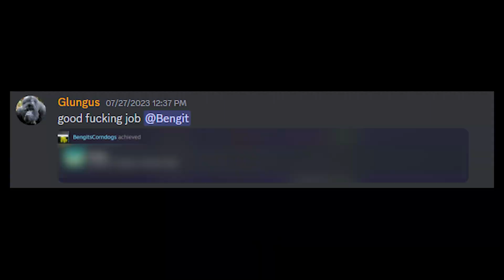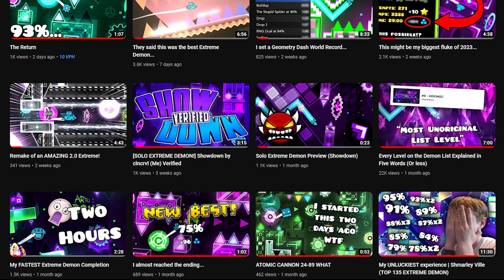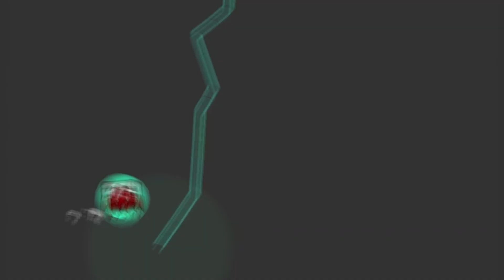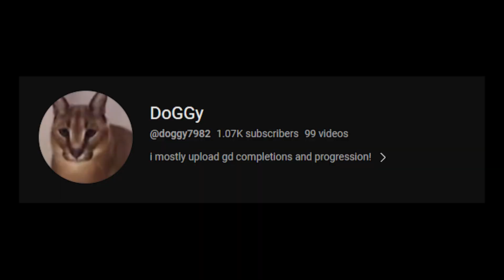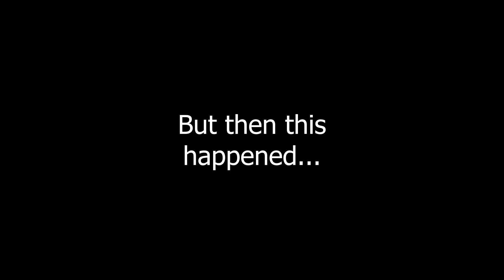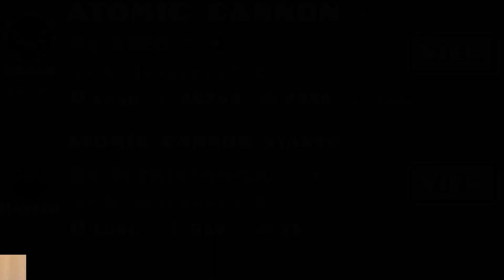[SECOND HARDEST!] Atomic Cannon (Top 90 Extreme Demon) by LIEB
What a ride this level was to complete. I started this way back at the end of July just right after I completed Shmarley Ville, but then I took a massive break from this level after getting 75% to build Showdown and beat a few more extreme demons to get the Jade Rank on GDDP. But when I started this, I spent A LOT of attempts, with literally over 9,000 attempts on the first ever day I played this with only 4 hours of playtime. If that doesn't prove how attempt grindy this is, I don't know what does. The main reason this is so attempt grindy is due to how incredibly fast and cps heavy this level is, which makes it REALLY hard to learn how to play. I was struggling so hard on the first day learning this, my best run was about 10% of the level. But once you learn it, it becomes one of the most consistent levels you will ever play. The predrop becomes so consistent, you basically will never die to it ever again. This level is also really cool with it's balancing, and I mean that it's unbalanced in a very good way. The level starts out pretty easy but the intensity increases dramatically at the drop, and I absolutely love it. And the level starts getting easier as it goes on through the drop, along with it slowing down a bit. And once you reach the last ball, it becomes EXTREMELY hard, and is the hardest part of the level in my opinion when going from 0. Dealing with that last ball with those near frame perfect timings is really hard, and I have no idea how I only died there 8 times.

My experience with this level was also really interesting because I got pretty lucky with the ending, but dying to pretty much the last click at 95% really demotivated me. It didn't last that long though because I literally beat it 2 hours after I died there, so it didn't matter. But it could've been going on longer if I had to leave for cross country that day, as I literally had to go 8 minutes right after I beat the level and I still don't know how I clutched that. I also was even more consistent than I ever was when I returned to this level, which was really surprising to me. Anyway, I don't have anything else to say apart from I'd highly recommend this to those who could actually beat it.

Thumbnail by @GDBibu
Level: Atomic Cannon
Creator: LIEB
ID: 77681476
Enjoyment: 95/100
Attempts: 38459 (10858 from 0)
Worst Fail(s): 95%, 93%, 87%, 85%x2, 83%x3
Best Run(s) to 100: 24-100
Current Placement: 87
Opinion on placement: 87
2nd Hardest (Harder than Shutdown, Easier than RUST)
81st Extreme
My Extreme Demon Spreadsheet:
Socials:
This video was made by clncrvl